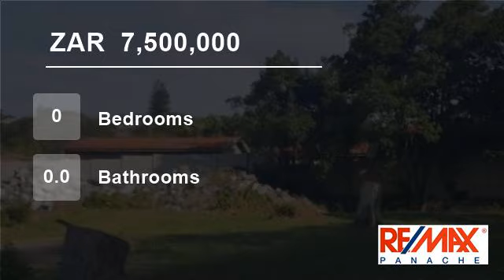Vacant Land For Sale in Athlone Park, Amanzimtoti, KwaZulu Natal, South Africa for ZAR 7,500,000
DEVELOPMENT OPPORTUNITY
With magnificent sea views. Build a retirement block of 60 units or 22 luxury apartments. Close to shopping complex, hospitals & golf course. All plans & development proposals available.